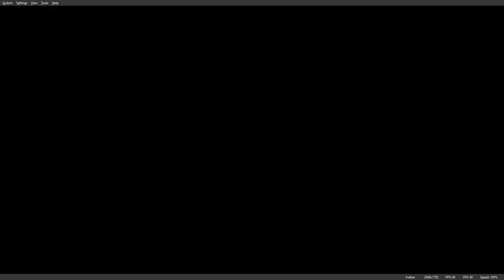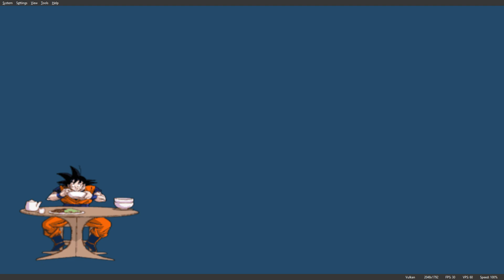Dragon Ball Z Budokai Tenkaichi 3 Part 1